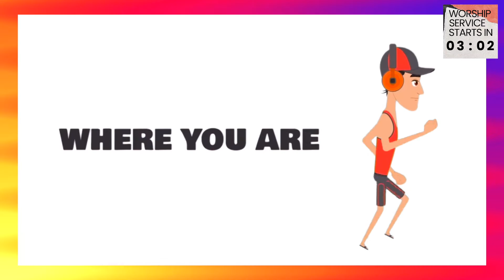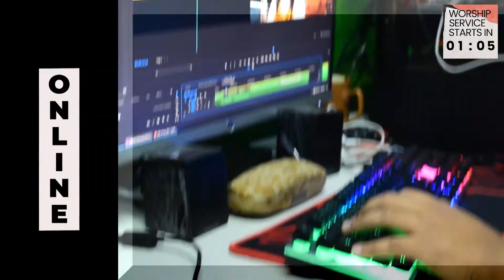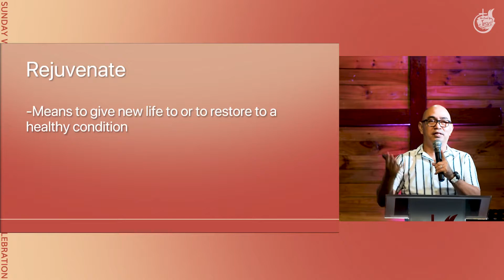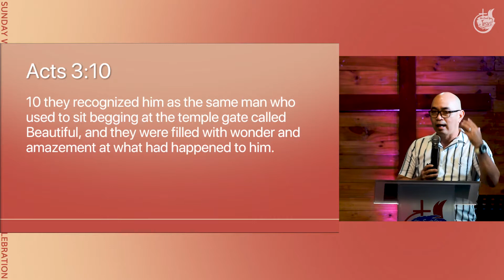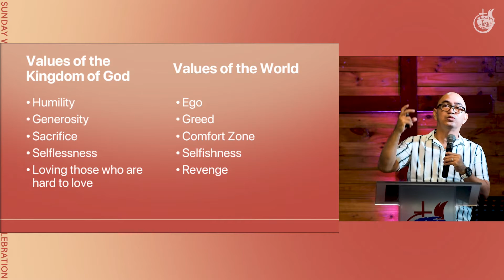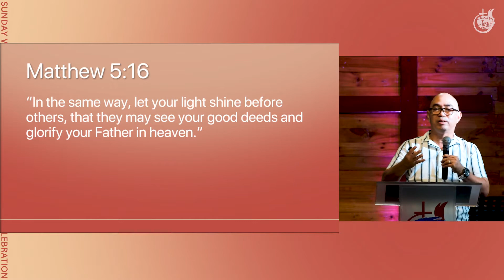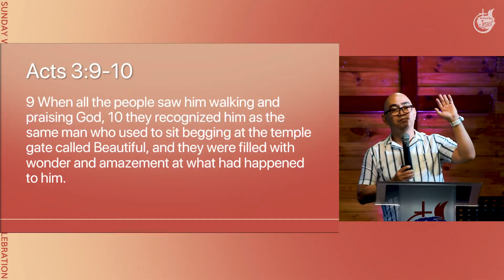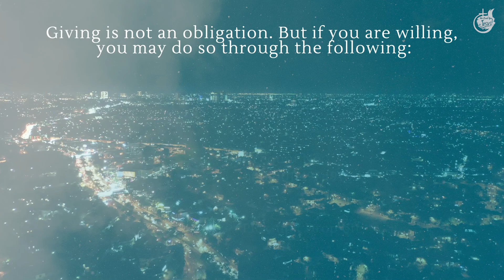Rejuvenate | Online Sunday Service Rebroadcast | July 25, 2021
Want more of God? Watch our Online Sunday Celebration and hear the Word of the Lord!